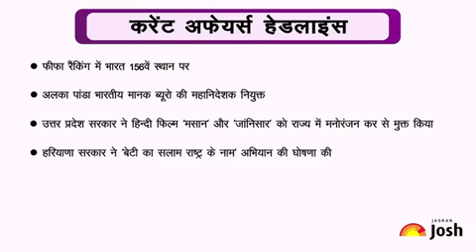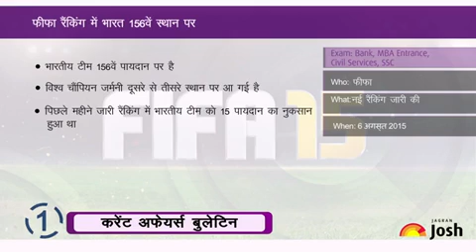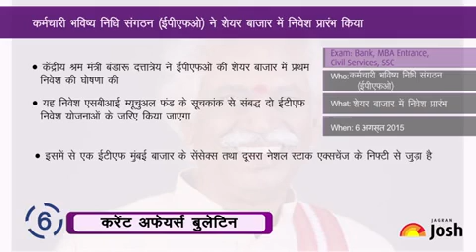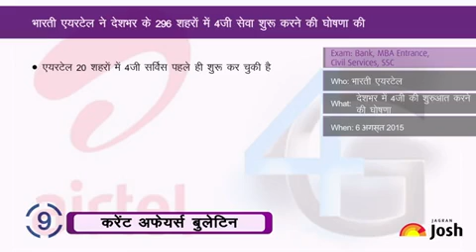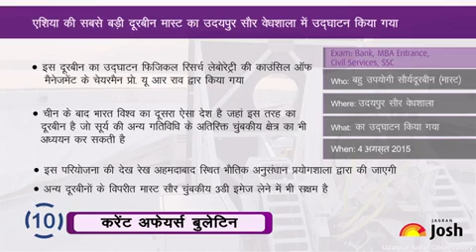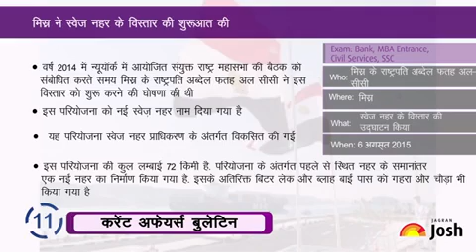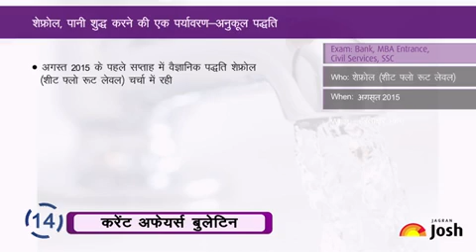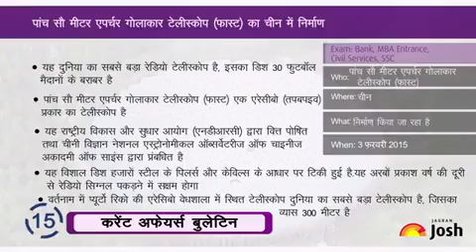Current Affairs Hindi : भारती एयरटेल ने देखभर के 296 शहरों में 4जी सेवा शुरु करने की घोषणा की